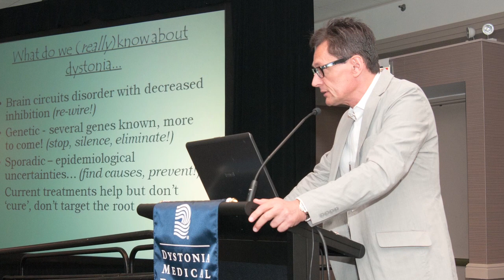"We've Never Been Closer to Understanding All Dystonias"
DMRF Science Officer Jan Teller, MA, PhD and Vice President of Science Deb Kilpatrick, PhD describe the Science Program and what the DMRF is seeking to accomplish in research. A must-see video for anyone interested in the DMRF's research efforts.

Soundtrack by Billy McLaughlin.